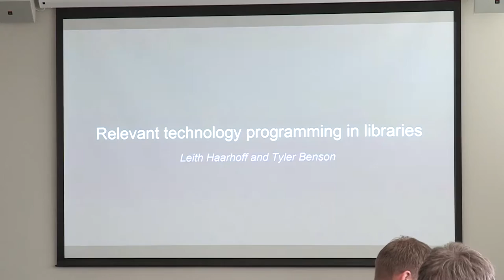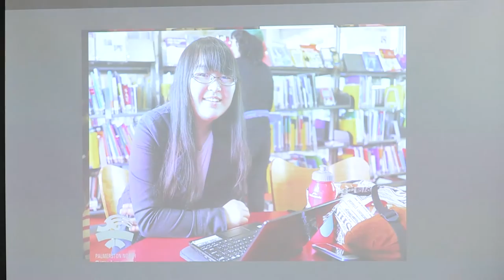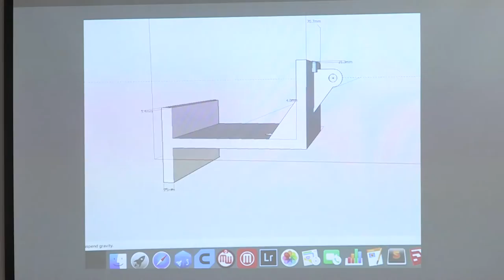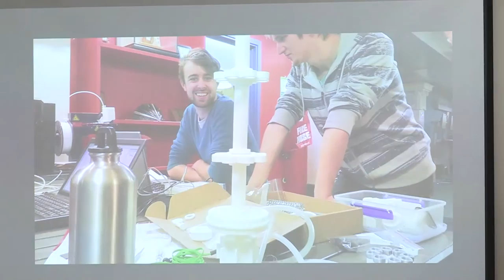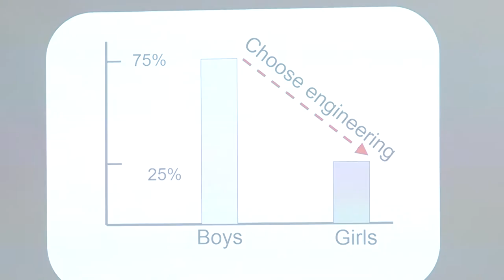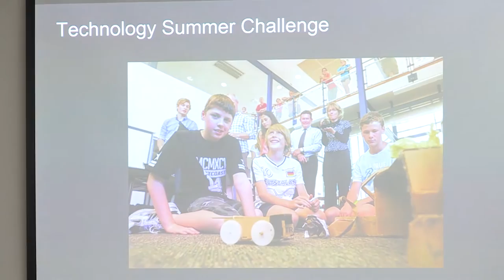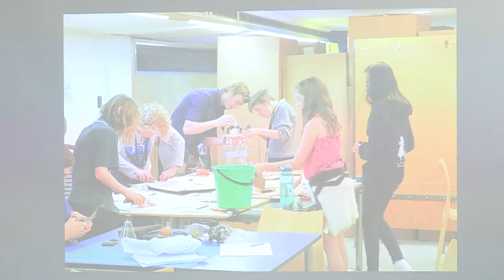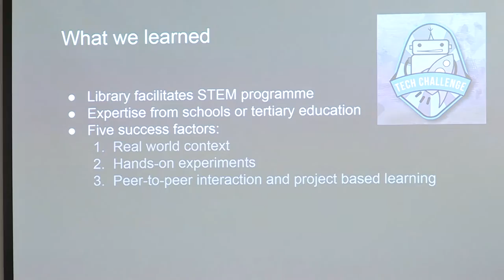Leith Haarhoff & Tyler Benson (Palmerston North Libraries) - A model for relevant technology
A model for relevant technology programming in libraries
Leith Haarhoff & Tyler Benson (Palmerston North Libraries, Community Services)

11:30am - 12:00pm Wednesday 23 November, Angus

Many GLAM organisations are looking to technology to solve problems. Sometimes the rush to set up Makerspaces, 3D printing, coding and robotics classes can seem like a desperate move to prove our relevancy. So, how do we develop relevant technology programmes that are in high demand in our communities? How do we learn the skills we need or inject the technical skills we need? How do we work effectively with strategic partners? What sort of projects and programmes will provide purpose and context for high tech in libraries? How do we do high tech programmes that are affordable?
The Technology Summer Challenge (TSC) was a collaborative pilot that sought to provide a model that demonstrates the answers to these and other questions.
TSC was delivered at Palmerston North Libraries and Community Services by a Massey University School of Engineering student and involved children (aged 10 to 16) from across the city. By putting together school pupils and engineering students in a well-equipped, fun, and challenging environment at the library, TSC was designed to encourage young people to choose Science, Technology, Engineering, and Mathematics (STEM) themed careers.
The pilot demonstrated that the TSC model:
 • is relevant and in high demand in our communities;
 • is desirable to strategic partners (education);
 • provides purpose and context for high tech in libraries;
 • is an excellent way for staff to learn highly valuable skills;
 • injects expertise into libraries from tertiary education;
 • is affordable and achievable;
 • is scalable.

Leith Haarhoff is Digital Strategist at Palmerston North City Libraries and Community Services. His job is to steer the organisation towards a digital future that is inclusive and sensational. Leith has a wealth of expertise in managing digital heritage projects, websites and community digital projects. Current projects Leith is working on include DIGITS (digital inclusion for 1,000 families in Palmerston North); 3D Printing, Makerspace; Seamless Discovery, Technical Programming and Manawatu Heritage ( a new digital heritage repository).

Tyler Benson is an final year Engineering Student at Massey University, Palmerston North. Tyler was the lead organiser for the successful Technology Summer Challenge, a holiday programme focused on getting higher student engagement in science, technology, engineering, and maths (STEM). Tyler is researching into what makes programmes like the Tech Summer Challenge successful and how can we better encourage students to take up a STEM related career.